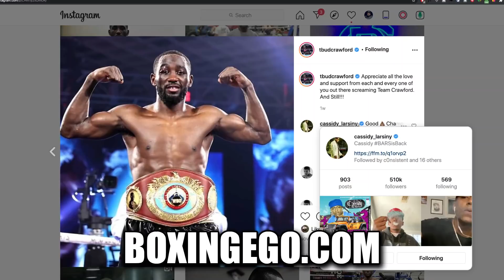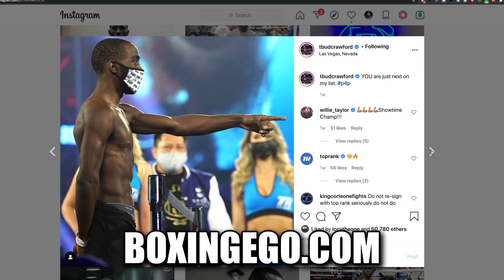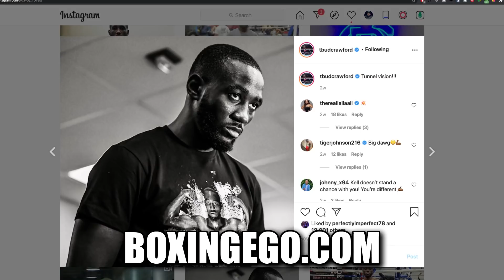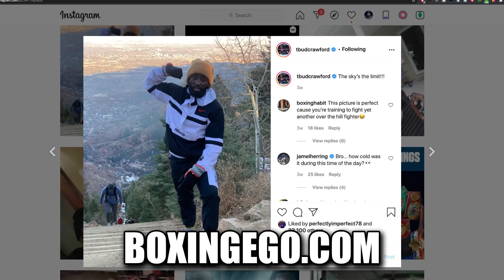(WOW) TEAM CRAWFORD CHECKS SPENCE 4 "DISRESPECT" READY TO GO IN; "SIGN CONTRACT PUNK!"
Omaha boxer Bernie is back! Team Crawford tells Errol Spence Jr "SIGN THE IN CONTRACT PYUNK STOP MAKING UP ALL THESE EXCUSES". Team TBC sets record straight on Team Spence and Bob Arum. Check out the new one by BOXINGEGO for boxing news latest today and daily content! ⠀⠀⠀⠀⠀⠀⠀⠀⠀⠀⠀⠀ ⠀⠀⠀⠀⠀⠀⠀⠀⠀⠀⠀⠀